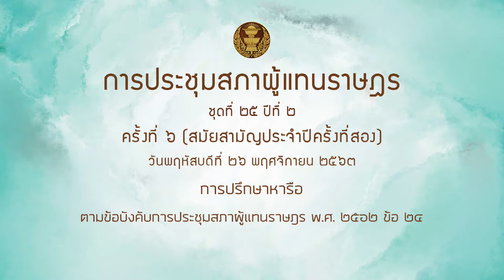สส พิบูลย์ รัชกิจประการ หารือ 26พย63